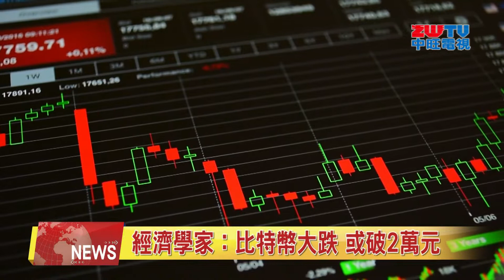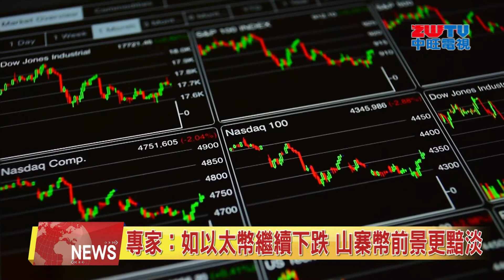2022.06.13 中旺新聞-1 經濟學家:比特幣大跌 或破2萬元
上週五公佈的美國通膨數據嚇壞市場，引發全球各類資產遭到拋售，加密貨幣也未能逃過這波衝擊。比特幣週末期間持續跌勢，週一進一步下挫，價格來到約十八個月以來的最低點。來看新聞的詳細內容。